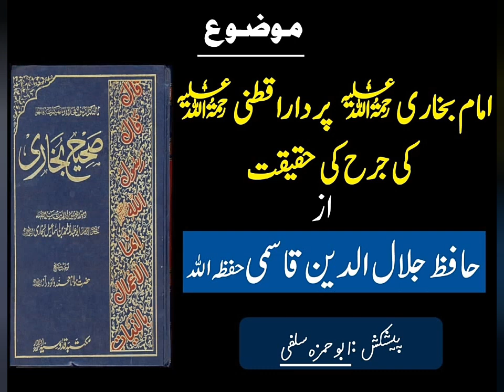Kya Bukhari mein Zaeef Hadees bhi hai ? - Jalaluddin Qasmi